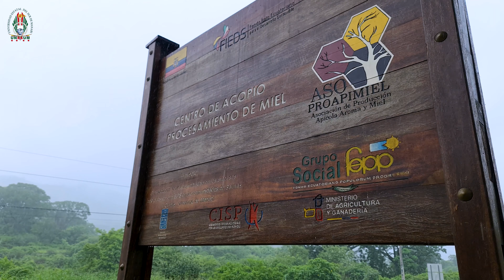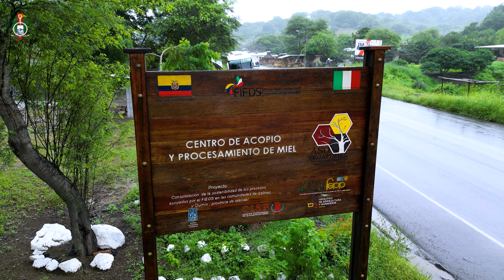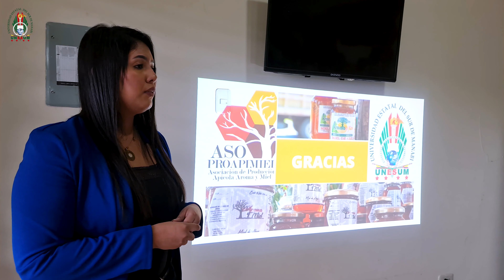UNESUM - Comuna Quimis del Cantón Jipijapa! 🌱✨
¡Descubre más sobre el proyecto de Vinculación "Desarrollo Local Sostenible de los Sectores Económicos y Productivos de la Zona Sur de Manabí" que se está llevando a cabo en la Comuna Quimis del Cantón Jipijapa! 🌱✨

Conoce todos los detalles en la siguiente nota. 🎬